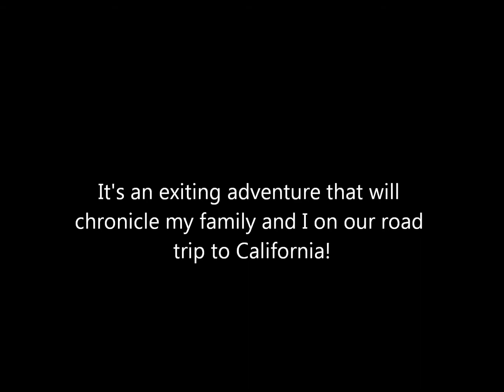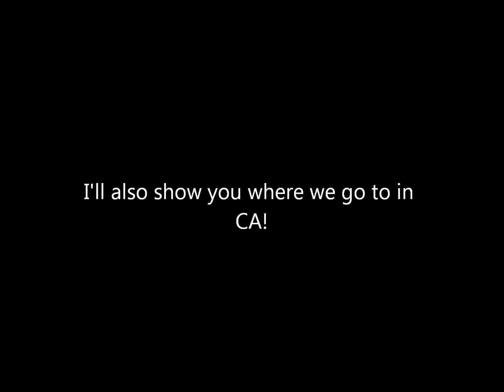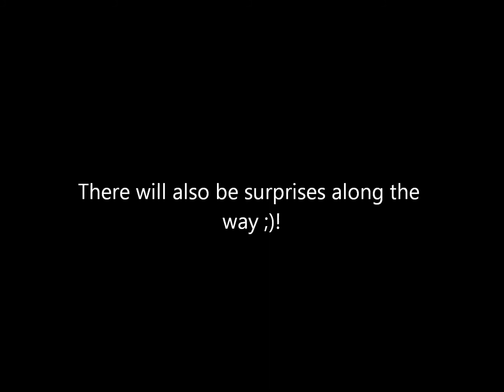A RobertsRollerCoaster Road Trip Trailer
It's my pleasure to announce A RobertsRollerCoaster Road Trip, a three week event that will showcase all the stops my family and I will make in and on our way to California! The fun starts June 28th and ends July 18th!